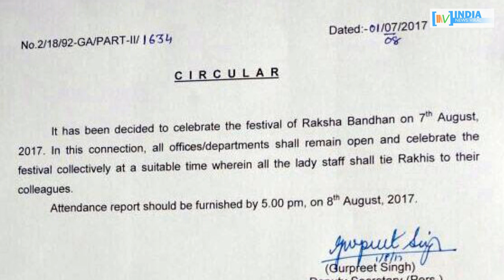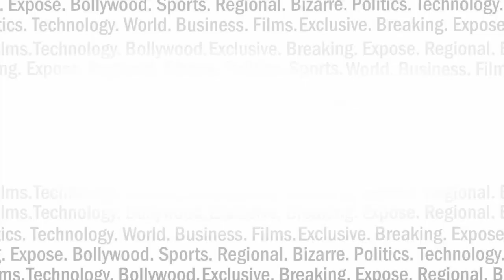रक्षाबंधन पर एक सरकारी फरमान ने कैसे खड़ा किया बवाल ? INDIA NEWS VIRAL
राखी बांधने से जुड़े किस सरकारी आदेश पर मचा बवाल ? आखिर सरकार ने अपने फैसले पर क्यों लिया यूटर्न ? देखें रिपोर्ट